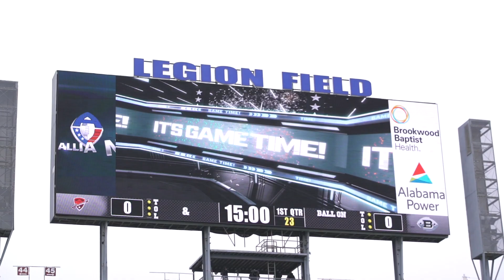San Antonio Commanders vs. Birmingham Iron l The Alliance of American Football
See all the highlights from Week 4 of the Alliance of American Football's inaugural season when your San Antonio Commanders battled the Birmingham Iron. For stats and the full game